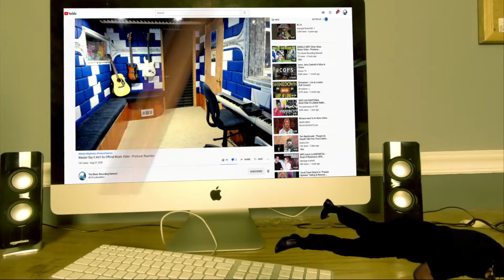Beartooth - The Lines (Official Video) - Producer Reaction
Today i m doing the Reaction of Beartooth - The Lines  , so lets check it out guys, hope you enjoy.

𝗖𝗔𝗧𝗘𝗚𝗢𝗥𝗬:
Entertainment
Music